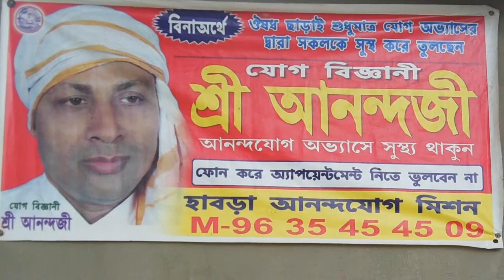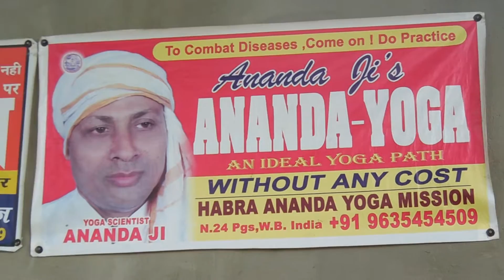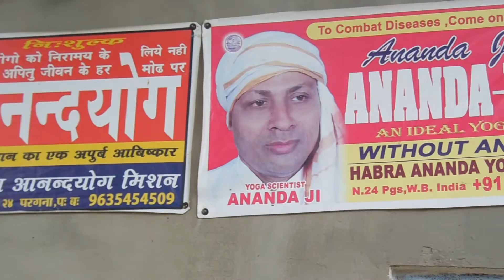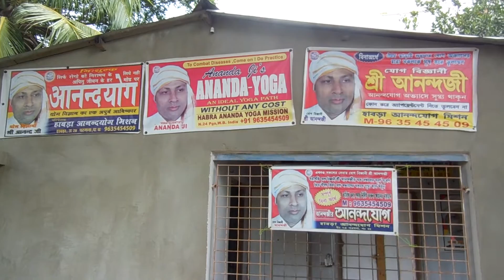ANANDA JI'S YOGA PROMOTION IN BENGALI